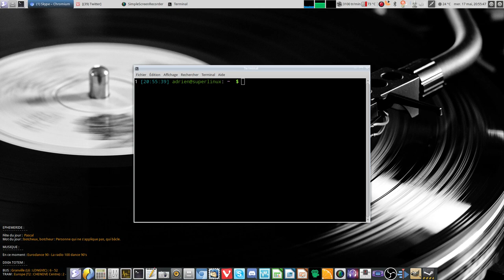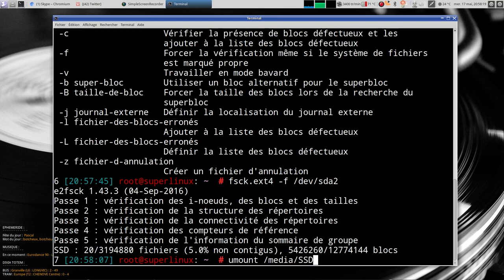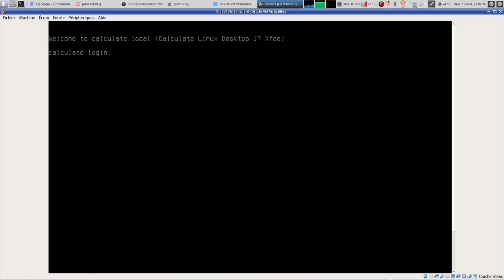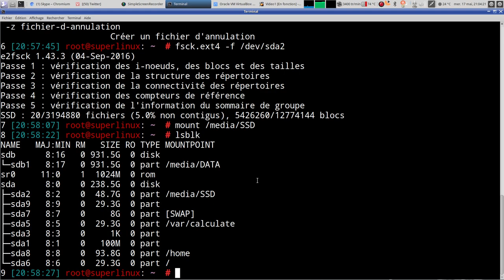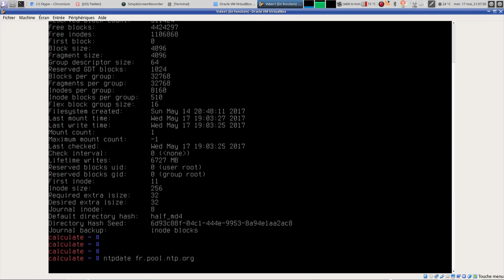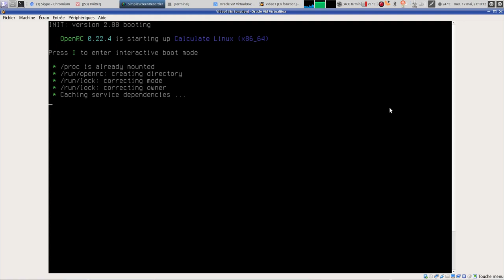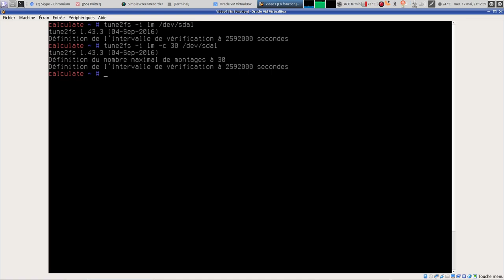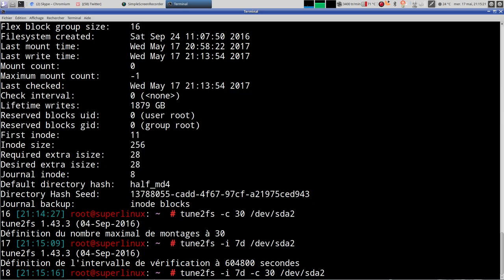Vérifier ses systèmes de fichiers sous Linux !